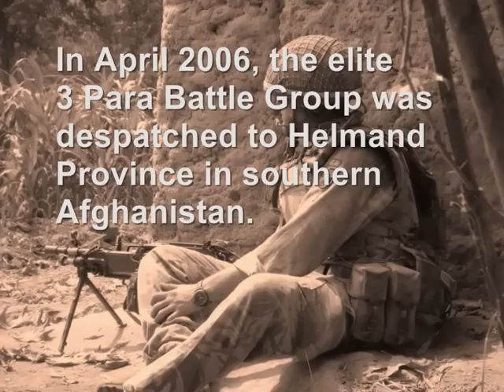3rd Battalion The Parachute Regiment Summer 2006 ''The Vanguard''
The 3rd Battalion The Parachute Regiment deployed into Helmand Province in April 2006 and was involved in some of  the toughest fighting the British Army had been involved in since the Korean War.  This video shows footage and images from A coy 3 PARA on that tour of duty, mainly footage from Sangin DC.